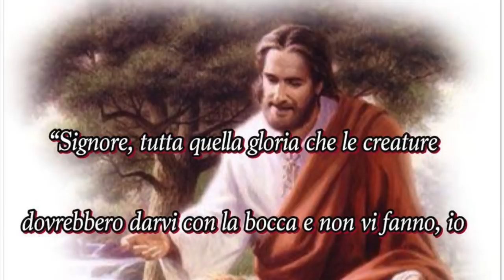Dio ci pensa... a meno che non glielo impediamo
L'episodio dell'evangelizzazione di Antiochia causato dalla dispersione dei cristiani conseguente alla persecuzione. Dio è capace sempre di trarre il bene dal male, a meno che un cuore chiuso e tetragono non gli faccia assoluta resistenza. Omelia Martedì 24 Aprile 2018, quarta settimana di Pasqua